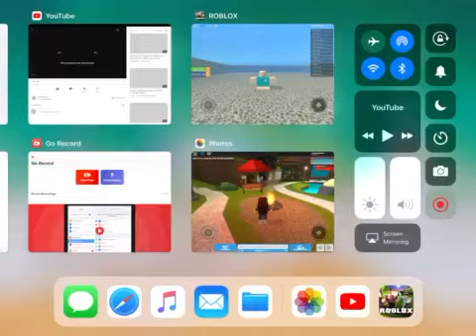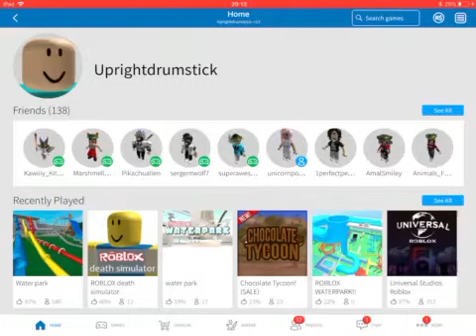Cool Water Slides From ROBLOX